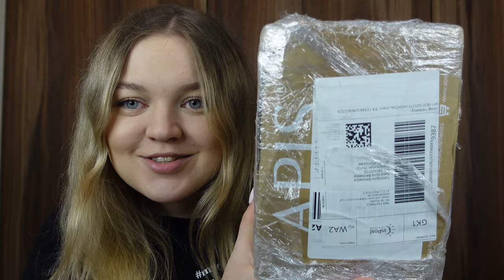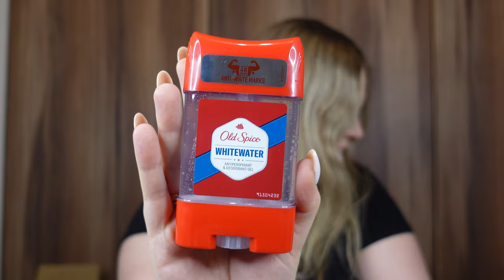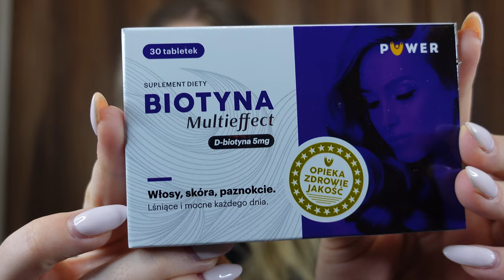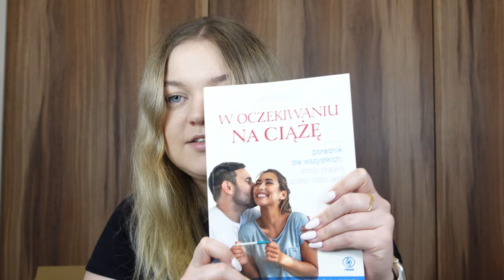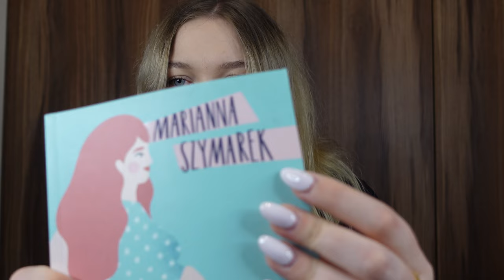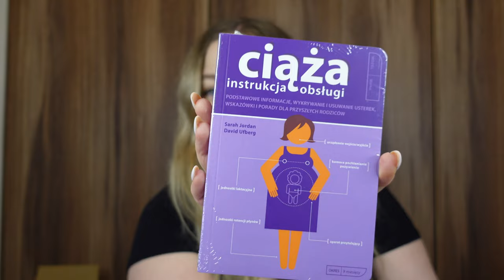HAUL SINSAY 👕 EMPIK 📚 APIS 🧴